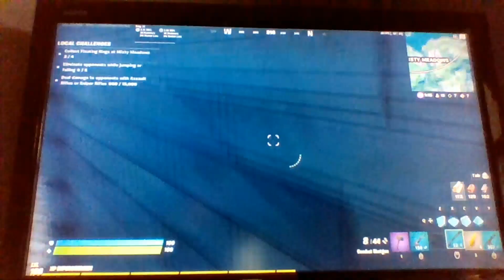a good Fortnite game